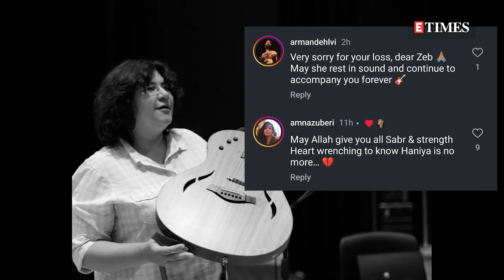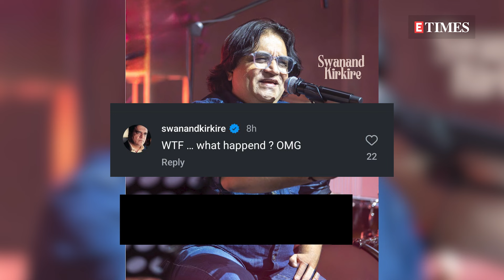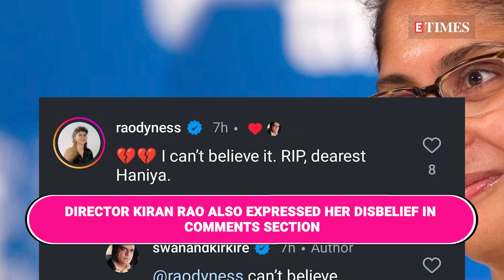Swanand Kirkire Mourns Haniya Aslam’s Untimely Death, Shares Their Last WhatsApp Conversation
In a heartbreaking turn of events, Swanand Kirkire opens up about the tragic and untimely passing of the incredibly talented Haniya Aslam. In this emotional video, he shares their final WhatsApp conversation, offering a glimpse into their bond and the profound impact she had on his life. Don't miss this touching tribute to a remarkable artist taken too soon.